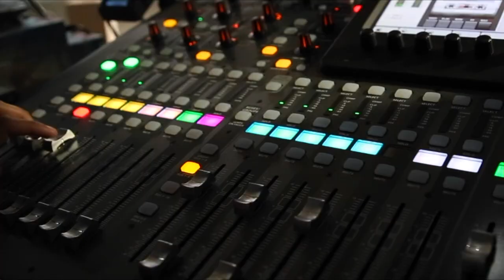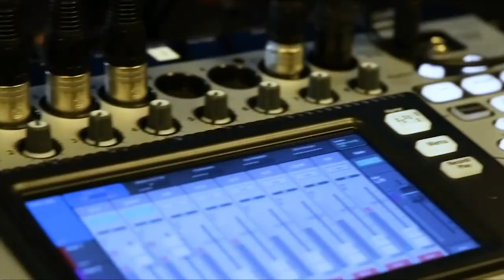Ranga Rao, Cisco & Dave Link, ScienceLogic | CUBEConversation, May 2019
Ranga Rao, Sr. Director, Product Management, Cisco and Dave Link, CEO, ScienceLogic sit with John Furrier for a CUBEConversation from our Palo Alto Studios.